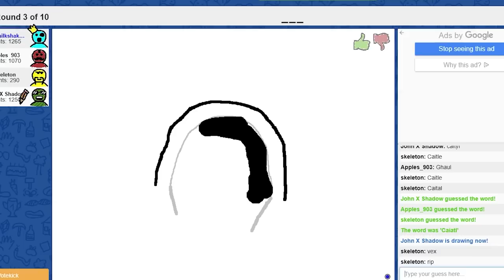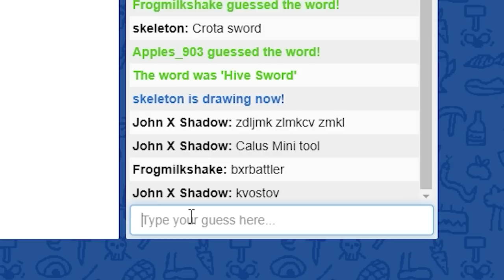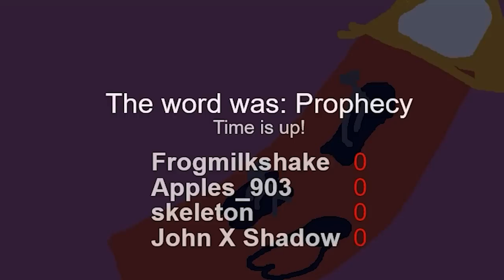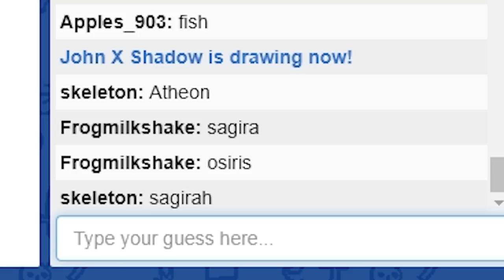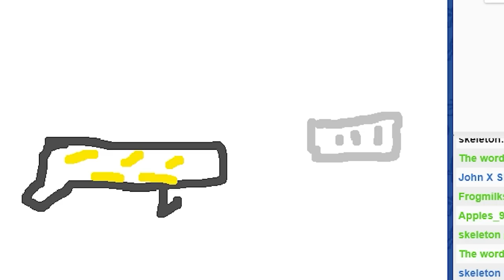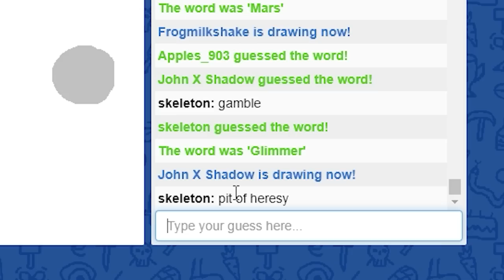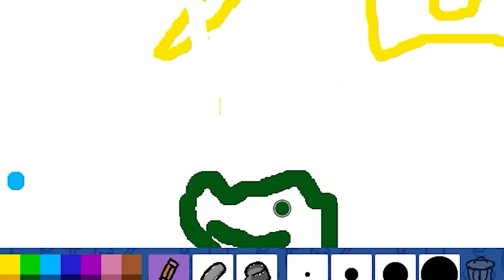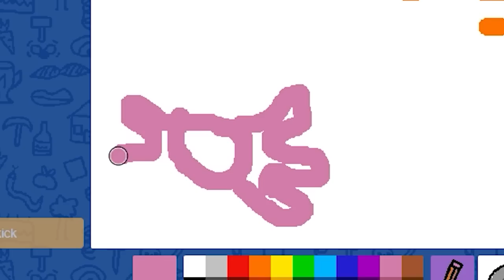DRAWING Destiny From Memory! | Destiny 2 Season of The Haunted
The Hidden Disciples Discord!

In today's video my friends and I decided to play a game of Destiny themed Pictionary. Pictionary for those who don't know is the game where one person gets a word and has to try an draw it to the best of their ability. The others then have to try an guess the word from their drawing before time is up. This ended up being a lot of un and I really hope you all enjoy it!